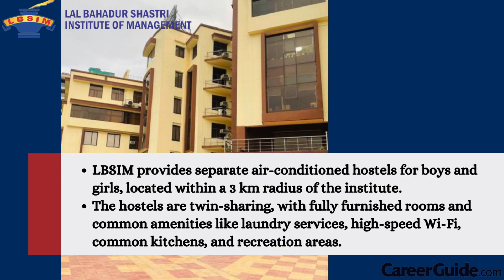LBSIM hostel life 2025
🗓️ Hurry! Applications Are Open for 2025! 🏃‍♀️

🚀 APPLY NOW and take the first step towards a future filled with knowledge, growth, and success!
Don't miss out on the chance to be part of something extraordinary! 🌟

LBSIM (Lal Bahadur Shastri Institute of Management) hostel life is a vibrant tapestry of camaraderie and shared experiences. Nestled in a dynamic community, the hostels provide a comfortable and secure environment for students. From late-night study sessions to impromptu gatherings, lifelong friendships are forged. The hostels foster a sense of belonging, with facilities and activities enhancing the overall student experience. It's more than accommodation; it's a hub of collaboration, making LBSIM hostels an integral part of the vibrant campus lifestyle.

Admission Open for 2025
Don’t miss your chance to join LBSIM (Lal Bahadur Shastri Institute of Management) and transform your future.